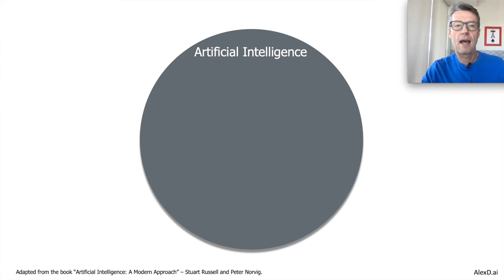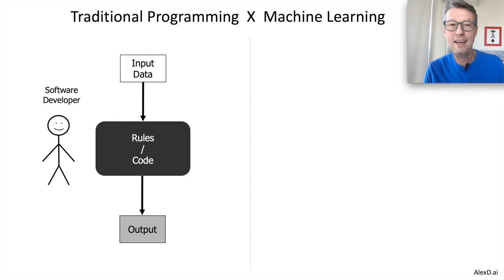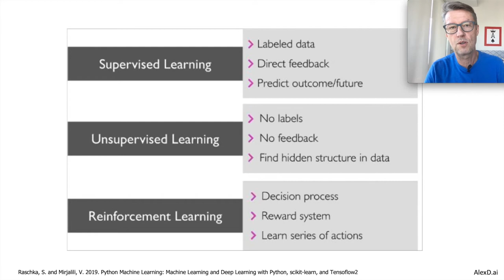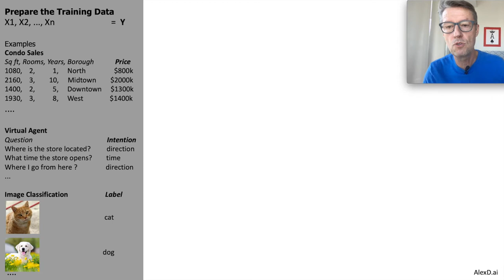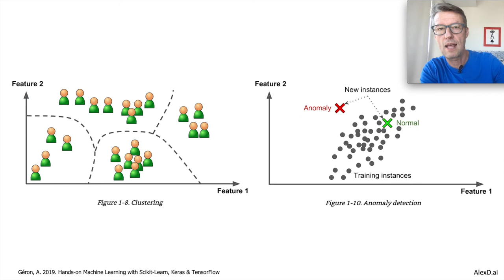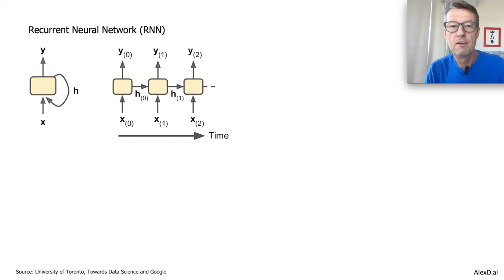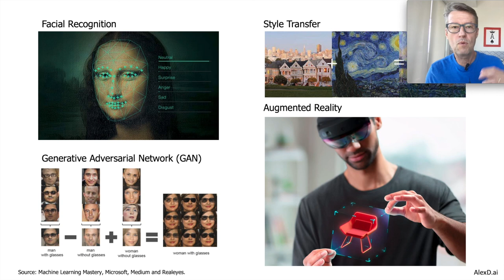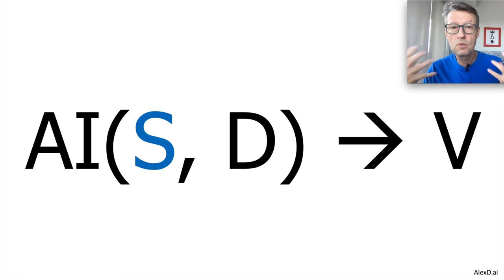AI2V 101 - 2 Capacidades de AI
Neste vídeo, apresento os vários sub-campos de tecnologia que compõem AI e faço uma  explanação sobre machine learning, suas categorias, deep leaning, computer vision e natural language processing.

Próximo vídeo: AI2V 101 - 3 Situações
Vídeo anterior: AI2V 101 - 1 Conceitos